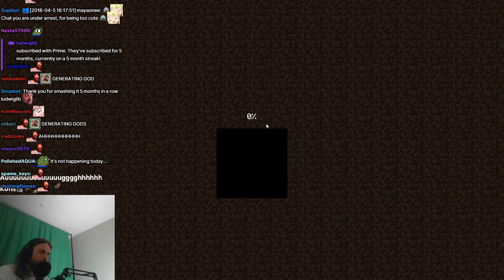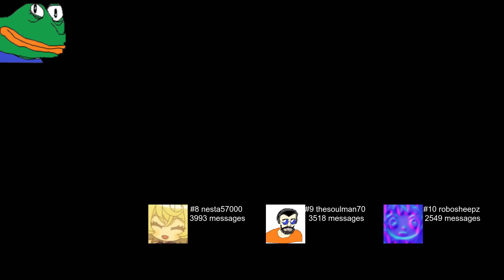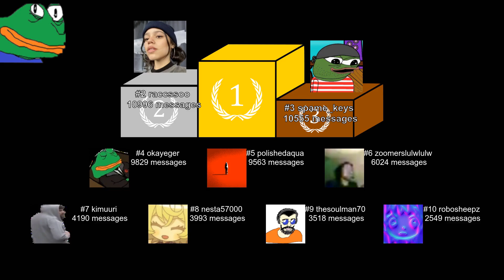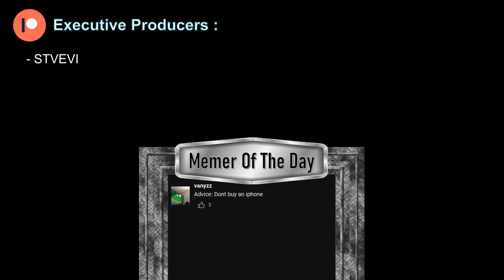The Biggest (Thrown) Run Yet !